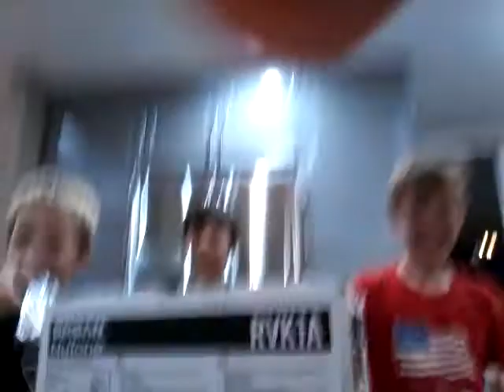What's in the box